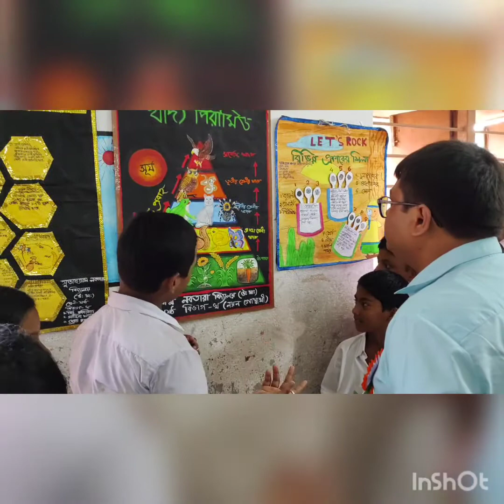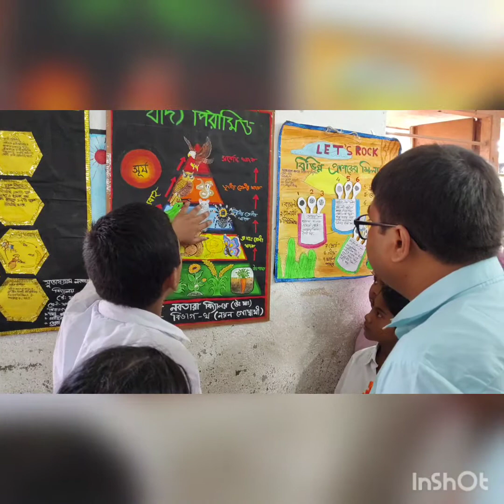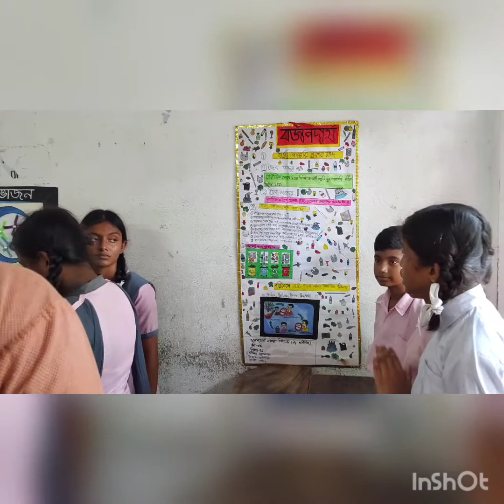Science and Education exhibition part 3